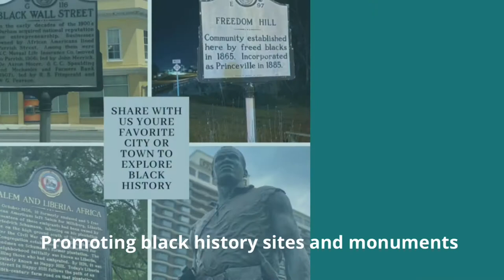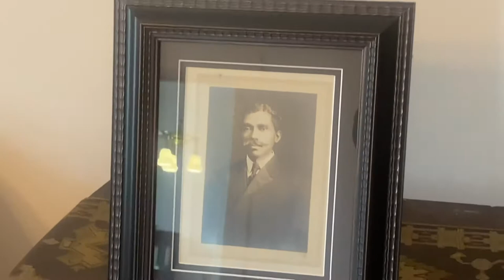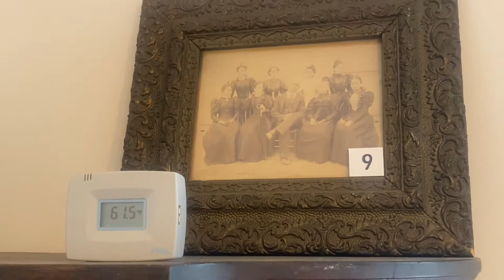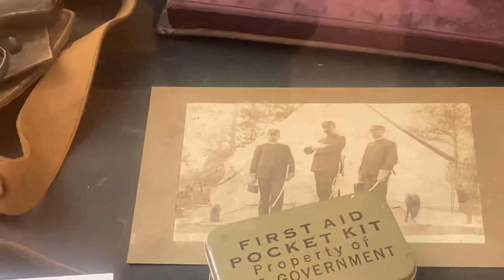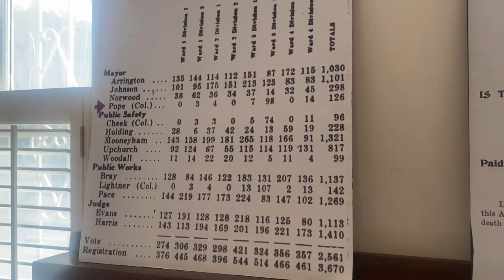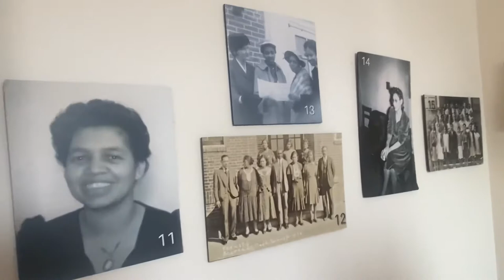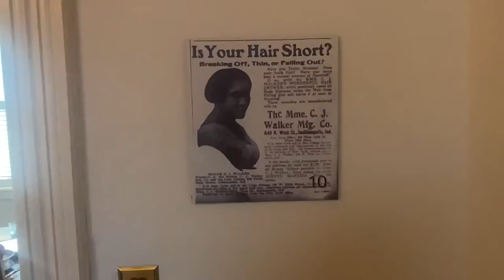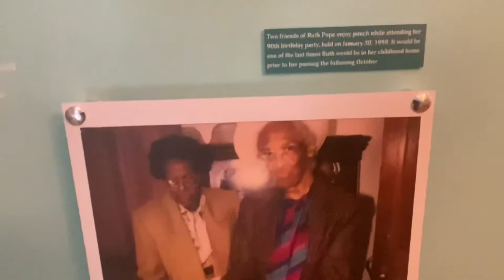Inside the home of North Carolina’s first licensed black doctor M.T Pope built in 1900